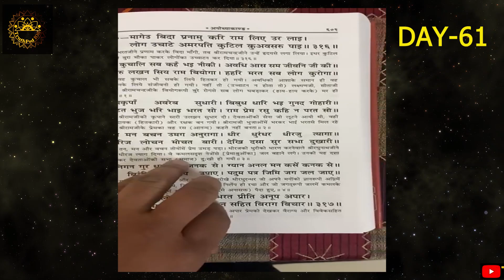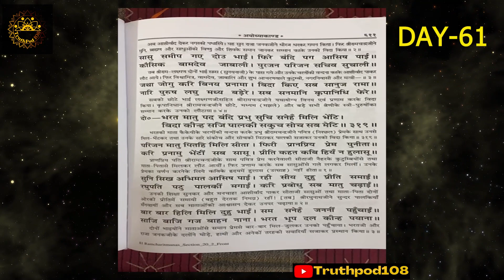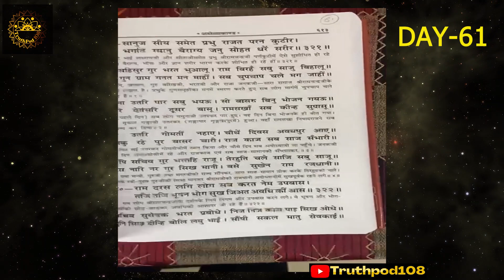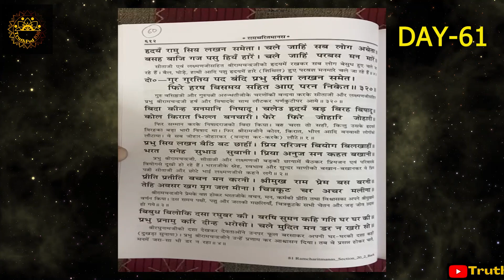Ramcharitmanas Day -61|अयोध्याकाण्ड|| गीता प्रेस ||रामचरितमानस पाठ full in Hindi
तुलसीदास जी रचित रामचरितमानस - गीता प्रेस से का पाठ
61th दिन - अयोध्याकाण्ड
प्रति दिन 10 पेज का पाठ
मन को पावन करने वाली और सब पापों को हरने वाली राम कथा
एक एक पंक्ति का पाठ हिंदी में
sampoorn ram katha ka - DAY-61